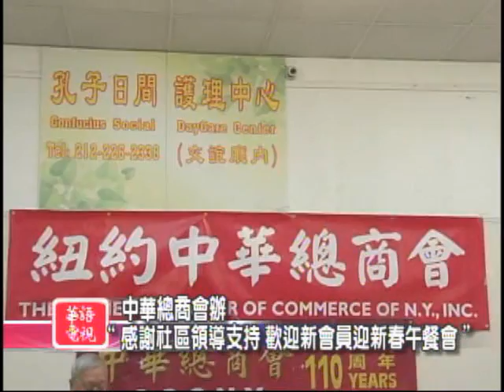晚間新聞 03/15/2014